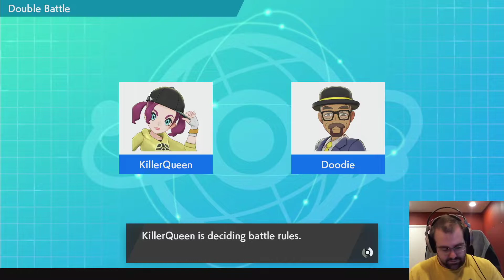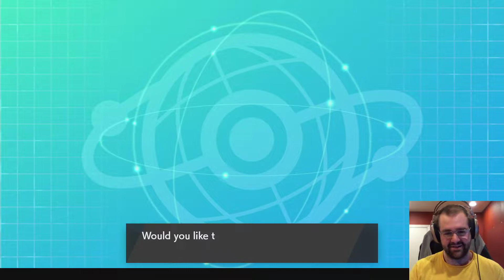Rose Tower Solidarity Challenge | donaldwsjr vs KillerQueenVGC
I recorded my tournament run through the Rose Tower Solidarity Challenge which is a charity tournament raising money for Black Visions Collective, Reclaim the Block, and Know Your Rights Camp Legal Defense. I pledged to donate all of my prize winnings and an additional $100 to the cause. Like my other videos, this is a bare bones recording of me playing as if I wasn't recording at all.